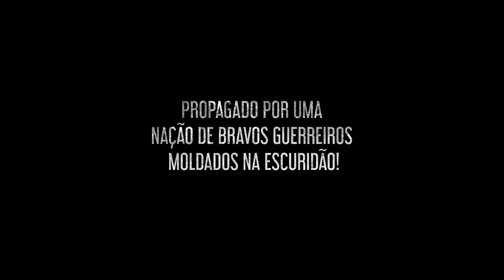CLAMARAM PELO SEU RETORNO | O GIGANTE VOLTOU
Tentaram me calar, apagar... Mas não se apaga a escuridão. É nela que forjo a minha armadura, construo o meu legado e onde se criam corajosos, verdadeiros guerreiros dispostos a encarar o trabalho duro, fazendo o que deve ser feito. Clamaram pelo meu retorno, e aqui estou para retomar o meu lugar!